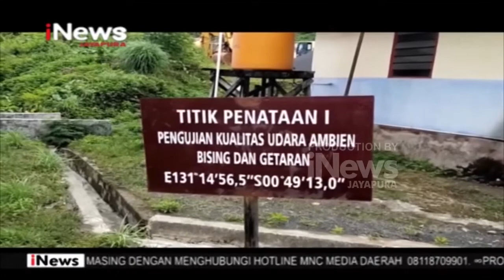I NEWS PAPUA - WISATA ALAM BAHARI SAOKA HANCUR AKIBAT LIMBAH EKSPLORASI